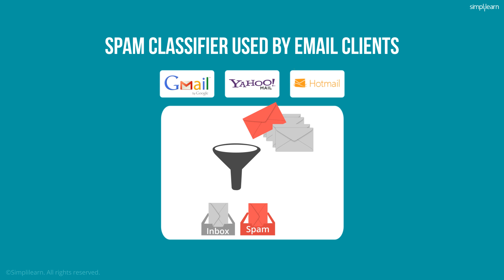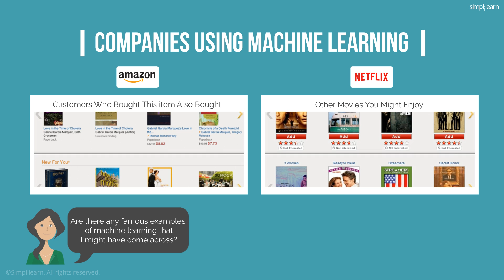Machine Learning Tutorial For Beginners | Machine Learning Course - Introduction | Simplilearn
"️🔥 Professional Certificate in AI and Machine Learning by Simplilearn in collaboration with Purdue University
️️🔥 Applied Generative AI Specialization by Simplilearn, delivered by Simplilearn in collaboration with Purdue University

This Machine Learning Tutorial will give a brief introduction to Machine Learning and discusses how this is useful to us using real-life examples. At the end of this video, it will talk briefly about Simplilearn Machine Learning Certification Course and its features.

What is Machine Learning: Machine Learning is a method that enables computers to imitate and adapt human like behavior, just like you and me. It isn’t programmed to perform a task. It analyses the data it has received previously, learns from it, and makes predictions or decisions for the problem scenario. In a way, the computer is training itself to perform a task the right way, after it learns everything it can from the data.

To gain in-depth knowledge of Machine Learning, check our Machine Learning certification training course

✅ Key Features
- Add the IBM Advantage to your Learning
- 25 Industry-relevant Projects and Integrated labs

✅ Tools Covered
- ChatGPT
- Flask
- Matplotlib
- django
- Python
- Numpy
- Pandas
- SciPy
- Keras
- OpenCV